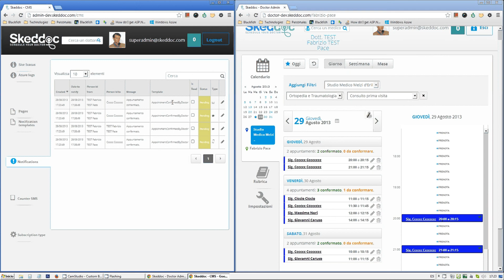Appointment created in border line case